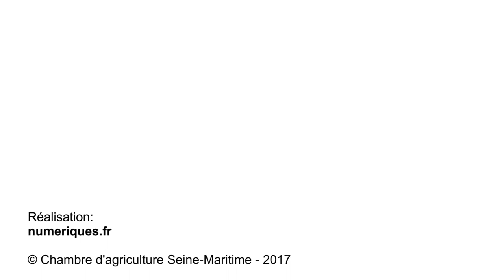La filière Taillis Très Courte Rotation de Saules en Seine-Maritime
Vidéo de promotion de la filière Taillis Très Courte Rotation de Saules en Seine-Maritime, réalisée dans le cadre du projet INNOBIOMA, pour le compte de la Chambre d'agriculture de Seine-Maritime. Ou comment limiter l'érosion des sols et produire en même temps de la biomasse avec les Bandes Ligno-Cellulosiques.